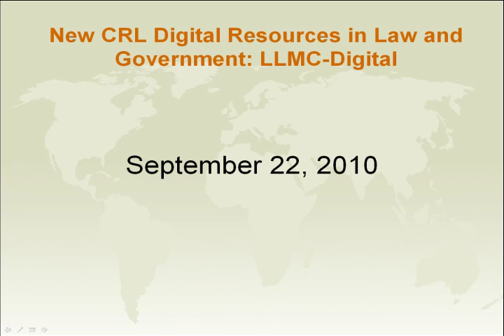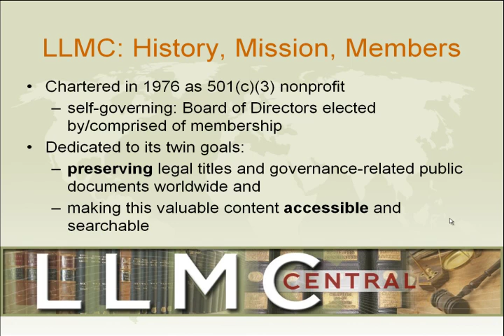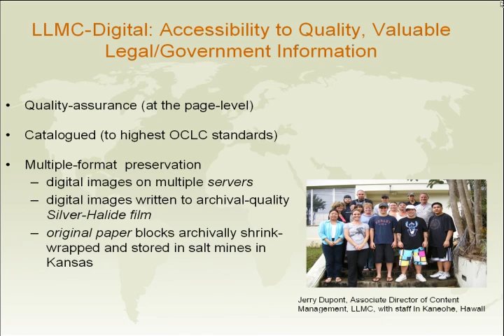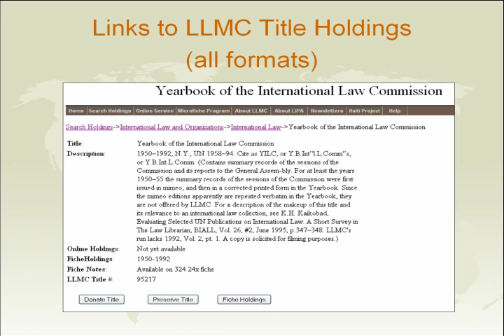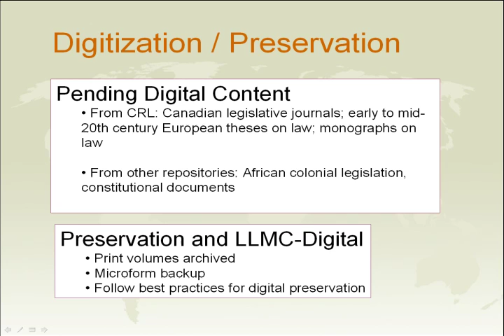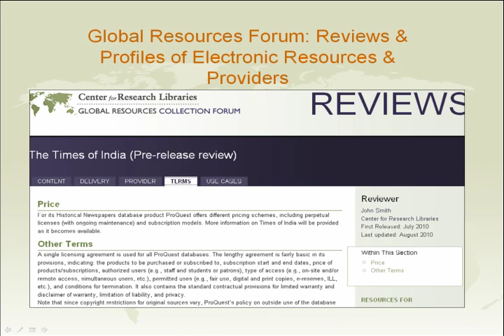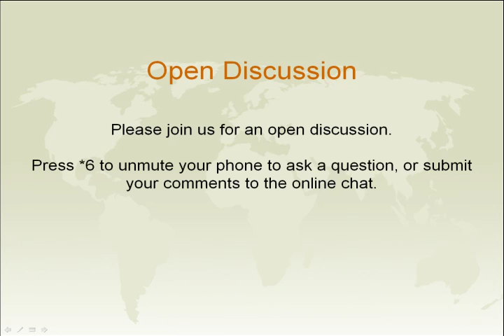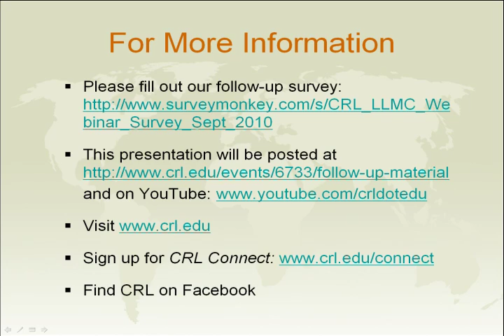LLMC Webinar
In this Webinar on September 22, 2010, CRL staff members explained CRL's new partnership with the Law Library Microform Consortium (LLMC) and access to LLMC-Digital, a rapidly expanding online database of over 20 million pages of primary legal and government-related materials from all world regions.